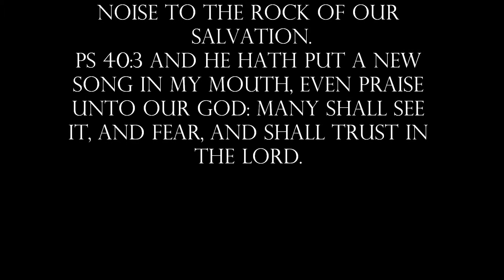Singing Victory in Jesus on the streets of Birmingham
We had a choir size group singing priase unto our Lord God.